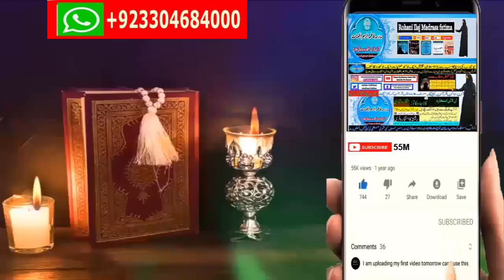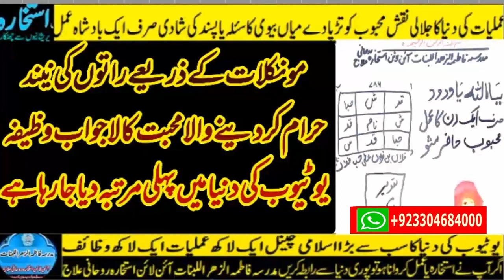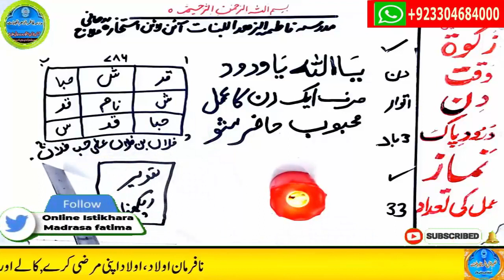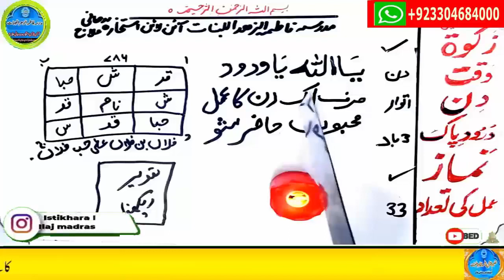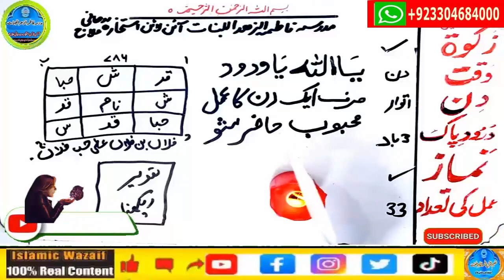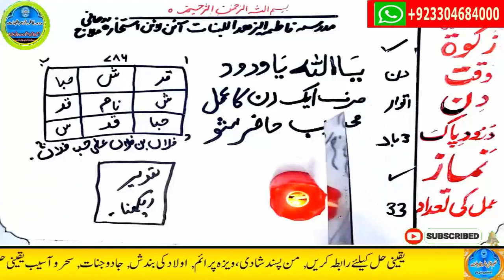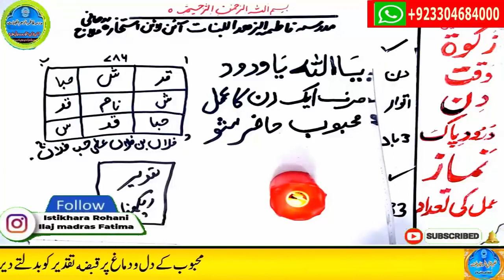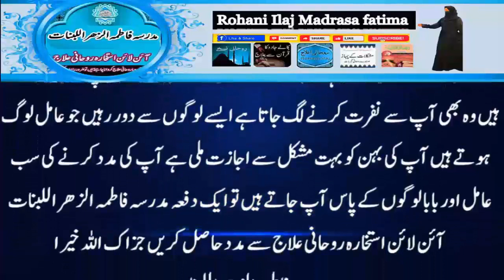mohabbat ka wazifa, wazifa for love, love marriage, mohabbat ka wazifa aag jesa, mohabbat ka taweez